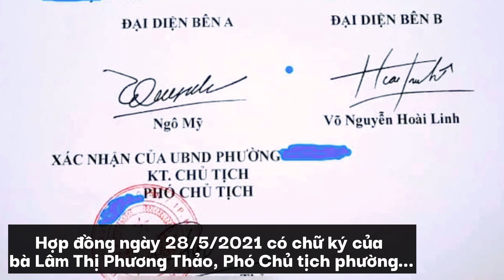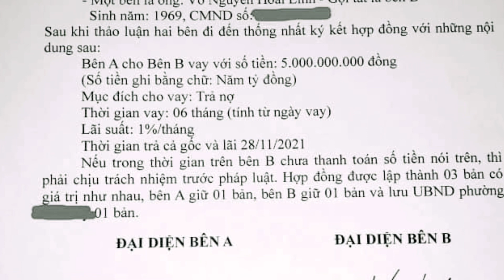NS Hoài Linh phải vay nóng 5 tỷ để hỗ trợ người dân miền Trung có phải là sự thật?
Lan truyền thông tin trên mạng nói nghệ sĩ Hoài Linh vay nóng 5 tỷ, tuy nhiên rốt cuộc thì sao?
► Theo dõi Facebook:
► Kênh CUỘC SỐNG DIỆU KỲ (phát sóng lúc 19 giờ và 12 giờ các ngày trong tuần)